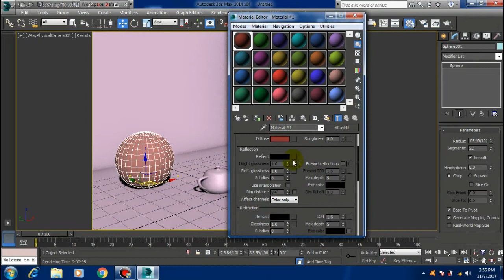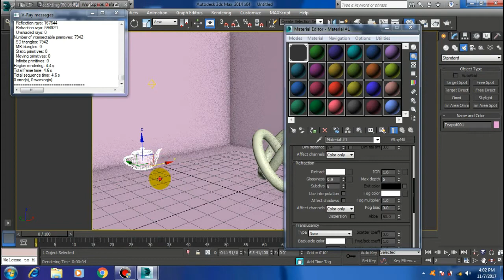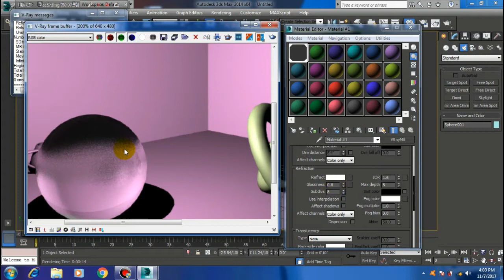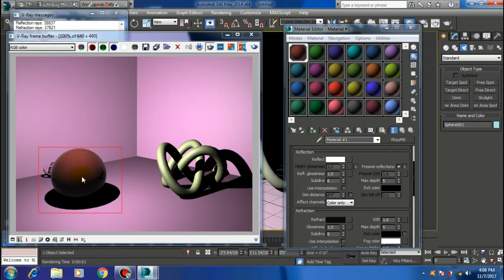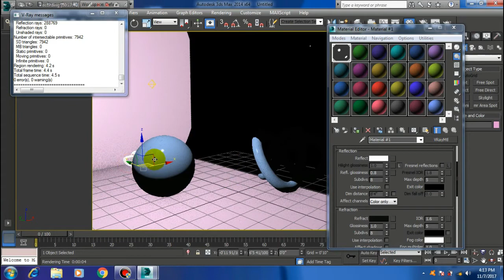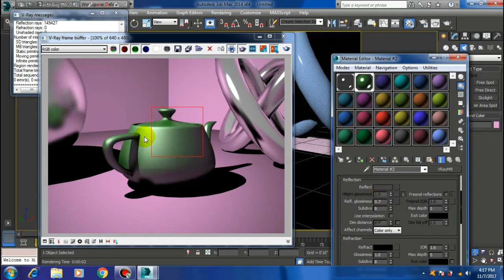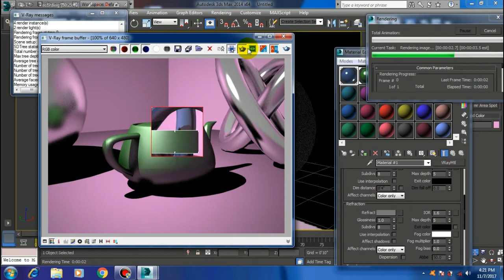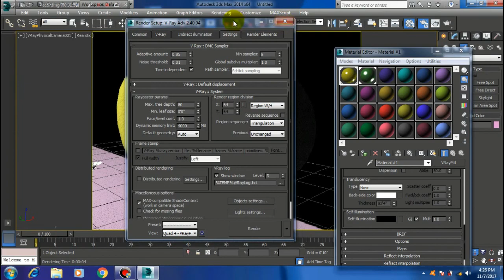VRAY TUTORIAL IN HINDI FOR BEGINNER ( VRAY LESSON 2)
V-Ray has single-handedly changed the face of Architectural Visualization. Neoscape has been using it in production since its very first release, and we continue to use it in all of our work. It is full of relevant and robust features, while remaining speedy and easy to use. I can not imagine working without it